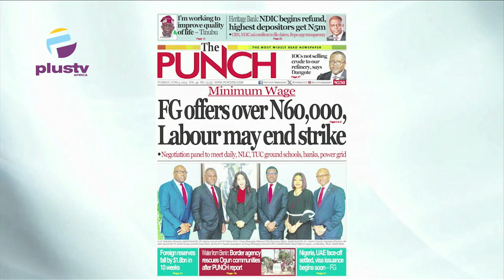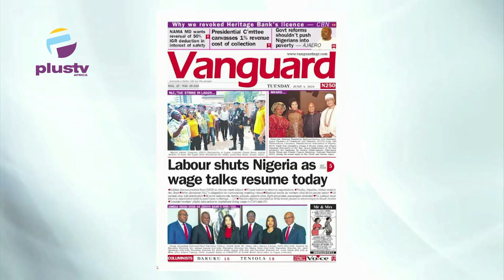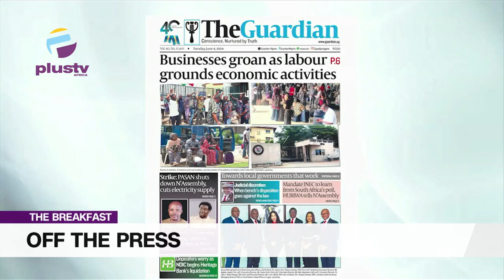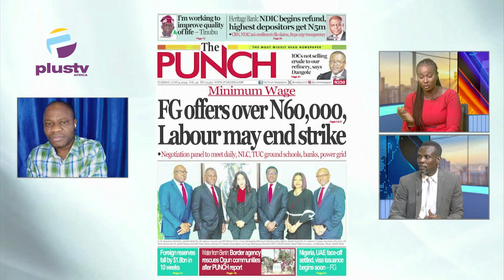Businesses Groan As Labor Grounds Economic Activities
Dr Omoshola Deji (Political Analyst) Joined Nyamgul Agaji and Rume Paulson to review the biggest stories in the Newspapers today. Join us on weekdays at 7:15am on offthepress, as we discuss the biggest headlines in newspapers today.